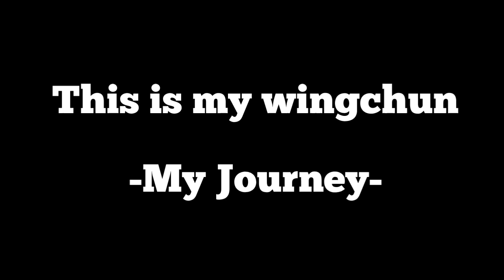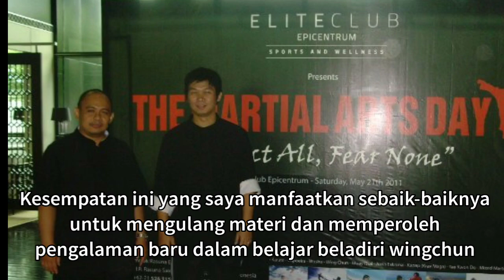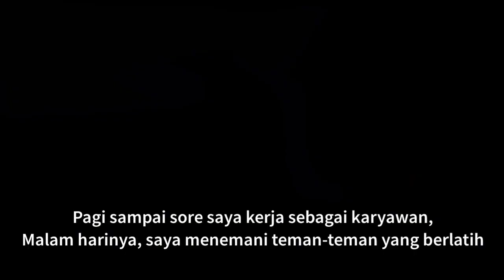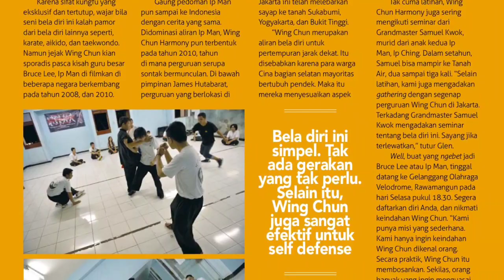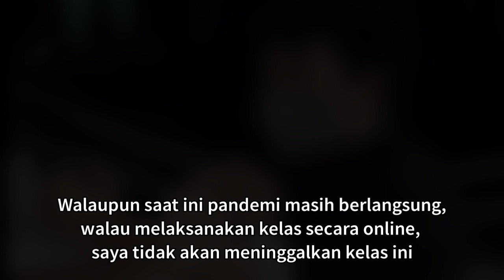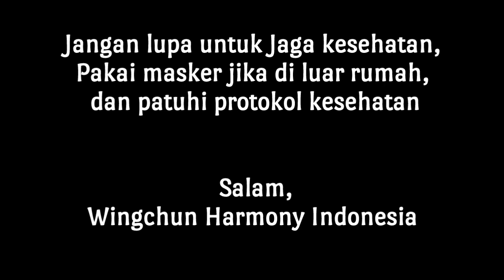This is my Wingchun (My Journey)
Ini merupakan perjalanan sederhana saya, dari mulai mengenal wingchun sampai dengan hari ini.
Semua butuh proses dan saya jalani dengan kesabaran, ketabahan dan konsisten.
Terima kasih

Dibuka pendaftaran pelatihan wingchun...
- Kelas Umum, setiap hari Senin jam 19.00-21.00 WIB

Kelas Homeprivate
Diutamakan daerah sekitar Pluit dan sekitarnya.

Kelas Online Dua Arah
- Bisa mengajukan dulu jadwal latihannya. Waktu direkomendasikan pagi atau malam di hari Sabtu atau Minggu.